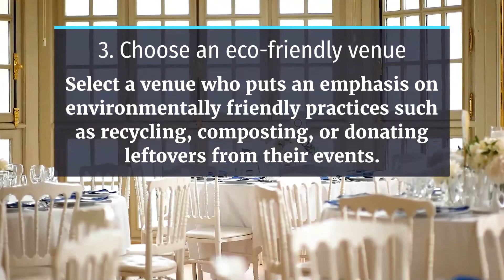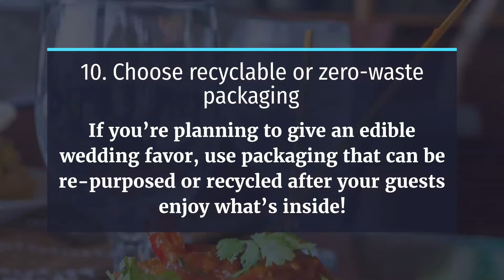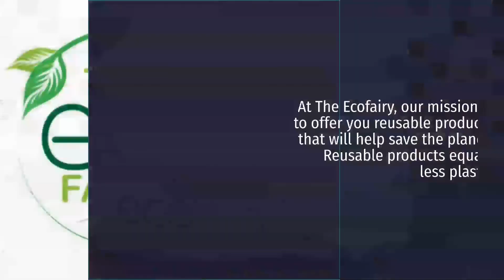Eco-friendly Wedding Ideas: Reduce Your Wedding Waste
Weddings don't have to be wasteful.

The average wedding in the U.S. produces 400 pounds of garbage and 63 tons of CO2 (according to Green Bride Guide).

Being conscious in your wedding choices all along the way creates a ripple effect. No choice is too small, and every bit counts when we’re trying to do our part for the earth. 🌎

At The Ecofairy, our mission is to offer you reusable products to help save the planet. Reusable products equal less plastic.